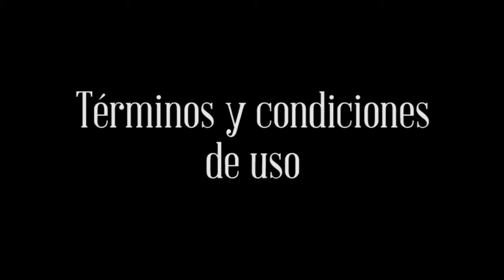Términos y condiciones de uso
La relación entre el cliente y el emprendedor siempre se ve mediada por los términos y condiciones de uso. Para una relación transparente es necesario entender en qué medida estos pueden ser convenidos.
Los Bootcamp TIC Legal de Apps.co son un medio para la facilitar la comprensión de los procesos legales que se deben tener en cuenta para fortalecer una empresa. Es una forma de mostrar las herramientas que permiten a tu iniciativa tener una mayor eficiencia y competitividad.​